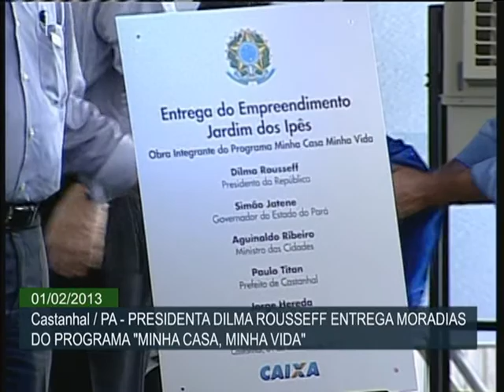Dilma entrega mais de 1 mil unidades habitacionais do Minha Casa, Minha Vida no Pará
ATIVIDADES DA PRESIDENTA - 01.02.13: Cerca de 1 mil famílias receberam a casa própria no município de Castanhal, no nordeste do Pará. São unidades habitacionais do  programa Minha Casa, Minha Vida. A cerimônia de entrega ocorreu nesta sexta-feira (1º) na cidade paraense e contou com a presença da presidenta Dilma Rousseff. O investimento do governo federal foi de R$ 60 milhões, segundo o Ministério das Cidades. A presidenta Dilma Rousseff disse durante a solenidade que o governo tem a responsabilidade de assegurar às pessoas acesso à casa própria e que esse é o objetivo do programa Minha Casa, Minha Vida. Veja cerimônia na íntegra.